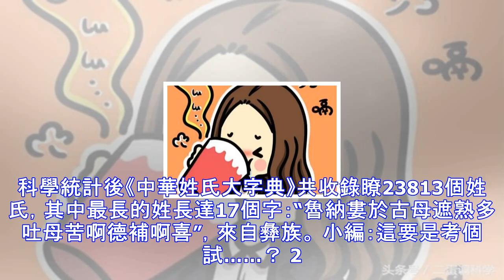8個科學研究中你不知道的冷知識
8個科學研究中你不知道的冷知識
1. 科學統計後《中華姓氏大字典》共收錄瞭23813個姓氏，其中最長的姓長達17個字：“魯納婁於古母遮熟多吐母苦啊德補啊喜”，來自彝族。 小編：這要是考個試……？ 2. 中醫科學表示，如果你打嗝停不下來，你可以“按摩直腸止嗝法”，操作為：手指插入病人直腸，並做緩慢圓周運動按摩直腸，病人情況立刻好轉，30秒內即止。